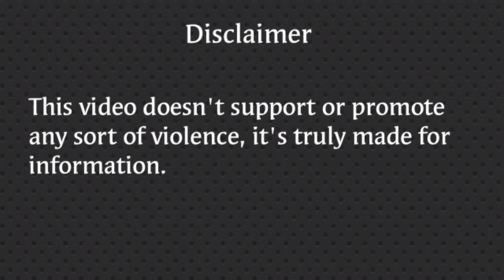Psycho Killer - The Real Story |Luka Magnotta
This video presents you a real psycho killerp's story..
Keep giving us continuous support...